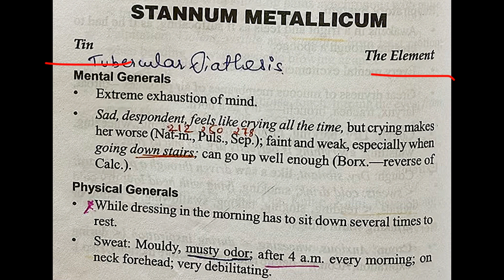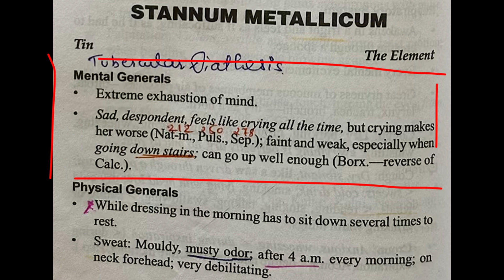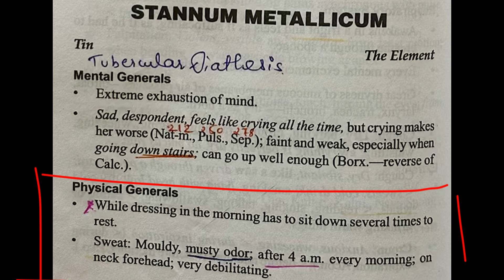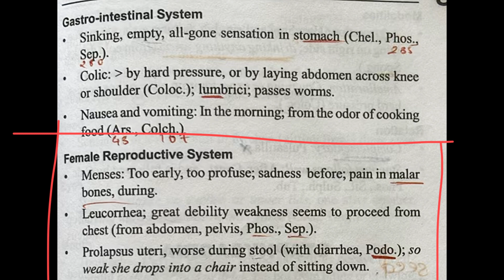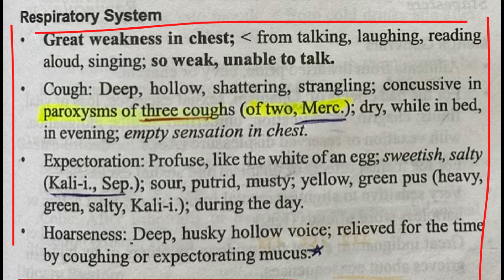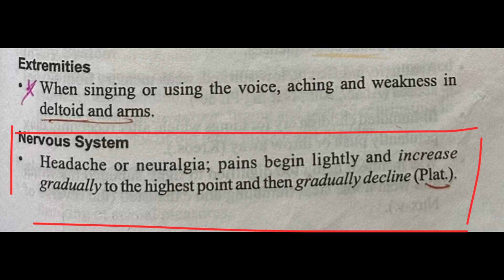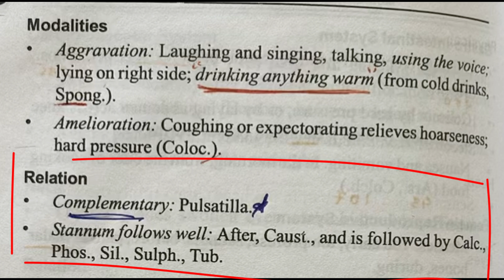Stannum metallicum a homeopathic medicine from Allen’s keynote materia medica in Hindi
stannum met homeopathic medicine uses
stannum met homeopathic medicine
what is stannum metallicum
• stannum metallicum 30 uses
stannum metallicum uses
• ... homeopathic medicine
• ... homeopathy
homeopathic medicine uses